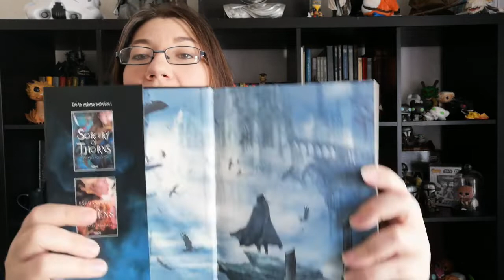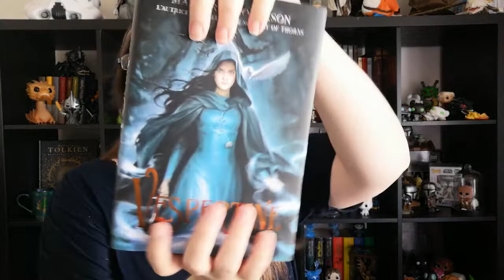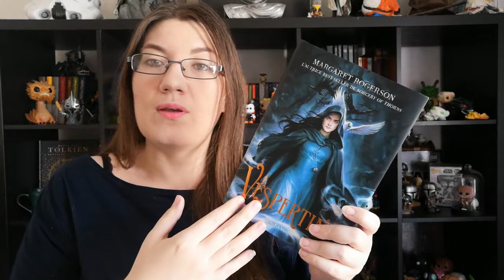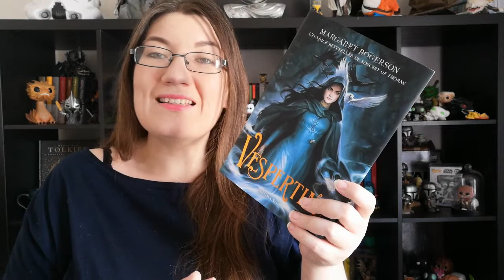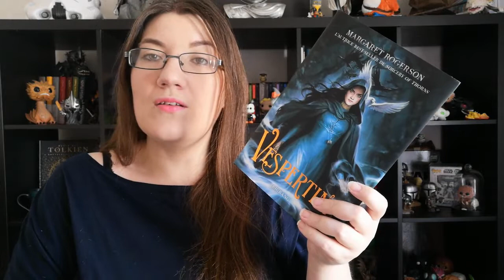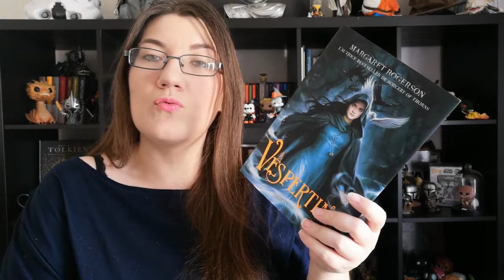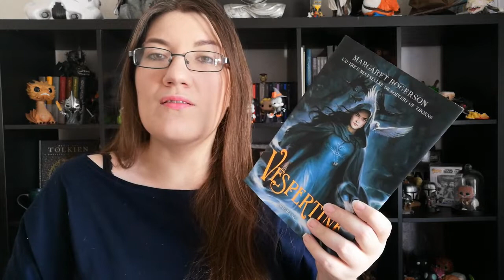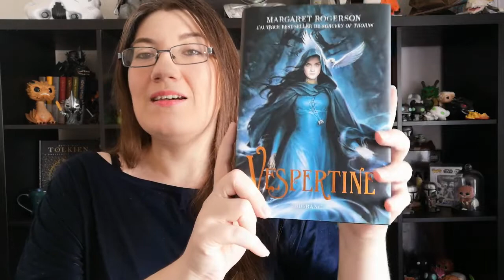Après l’excellent Sorcery Of Thorns, Margaret Rogerson a t'elle fait encore mieux avec Vespertine?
Hello les bibliophiles,
aujourd'hui je vous présente le nouveau roman de Margaret Rogerson: Vespertine, aux éditions Big Bang.

Thèmes:  Fantasy - Esprit - Young Adult - Pouvoirs - Amitié - Possession

Résumé:

L'autrice best-seller de Sorcery of Thorns et Enchantment of Ravens est de retour !

Entrez dans l'univers sombre de Vespertine, et arpentez un monde hanté par de dangereux et fascinants revenants...

Les morts de la Loraille ne reposent pas en paix.

Artemisia suit l'enseignement pour devenir une sœur grise, chargée de purifier les corps des défunts pour que leur âme puisse gagner l'au-delà ; dans le cas contraire, ils se relèvent sous la forme d'esprits vengeurs qui s'en prennent aux vivants. Un travail de l'ombre qui lui convient parfaitement : Artemisia préfère avoir affaire aux morts plutôt qu'aux vivants, qui se méfient de ses mains brûlées et de son passé trouble.

Quand son couvent est attaqué par des soldats possédés, Artemisia n'a d'autre choix que de réveiller un antique esprit emprisonné dans une relique. Faire appel à l'extraordinaire pouvoir de cet esprit malfaisant menace de la consumer, mais le mal se répand sur la Loraille, et pousse la jeune fille à remettre en question tout ce qu'on lui a enseigné.

Ce revenant est peut-être le seul être qui puisse aider Artemisia à vaincre l'ennemi... si tant est qu'il ne la trahisse pas en premier.

« À travers une tension sans cesse plus grande et un mystère qui prend de l'ampleur, Rogerson nous dévoile un monde inquiétant à souhait... Un sombre et passionnant voyage. » - Kirkus

« Un savoureux mélange de noirceur, de frisson et de personnages fascinants. » - BookPage

Bonne découverte.